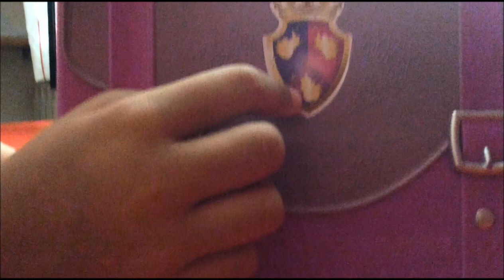Playset Valigetta "Sofia la principessa" - Recensione/Review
Questa è la mia prima recensione :)